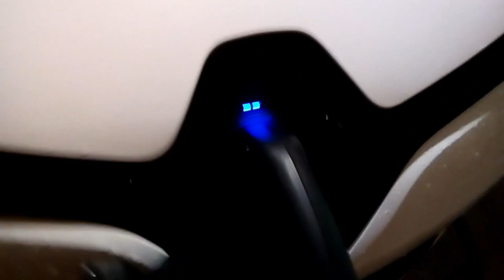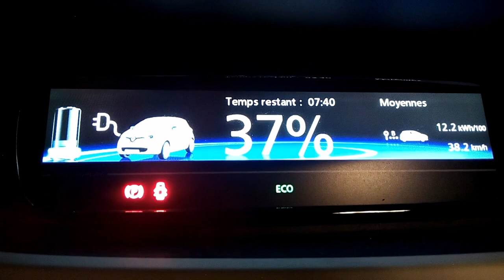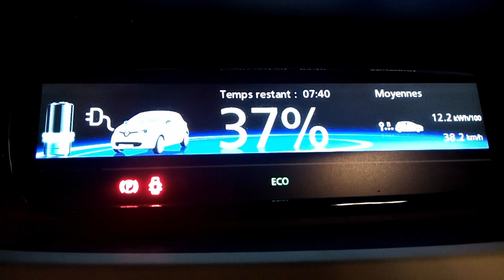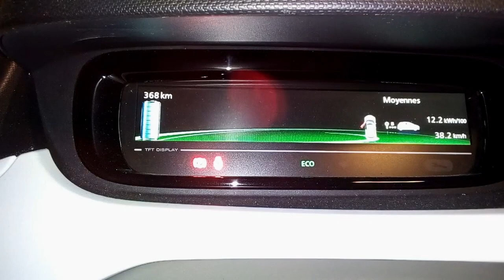[Z06] A la Maison, Borne de charge Hager 7kW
Après la vidéo sur la green-up, voici ma borne Hager XEV 101 d'une puissance de 7kW et 32A pour charger sa Zoe de nuit.

Réalisation: ZOE40User 👍